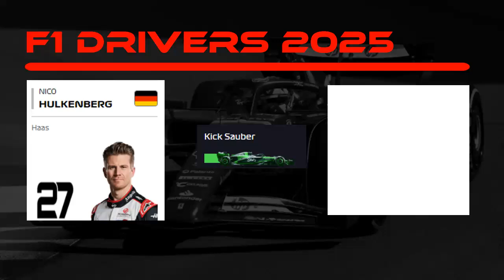F1 rider line up 2025 update sofar